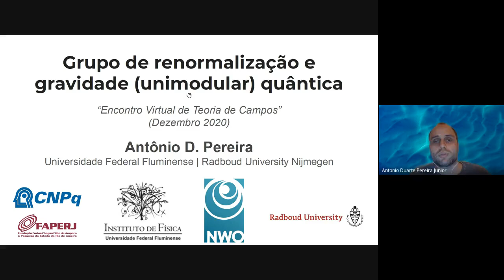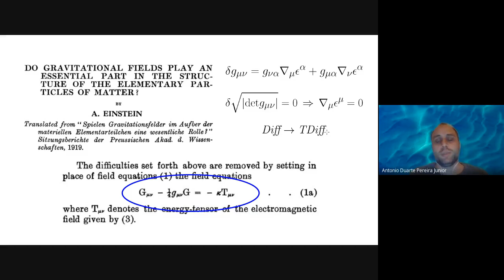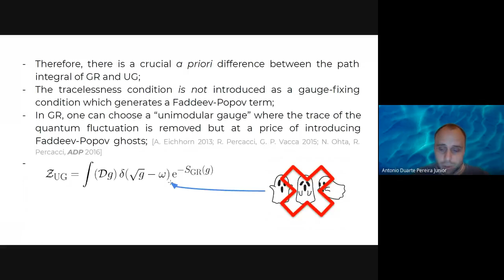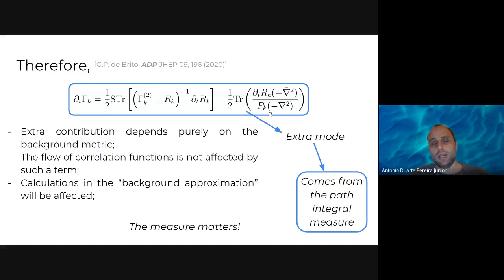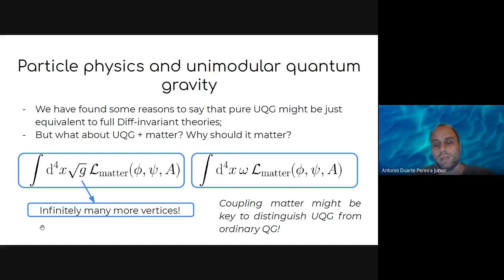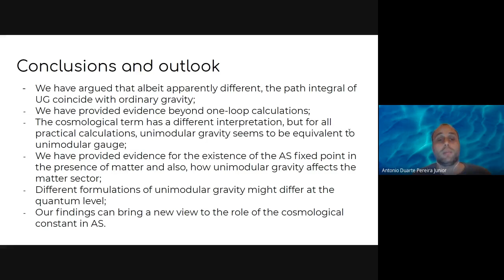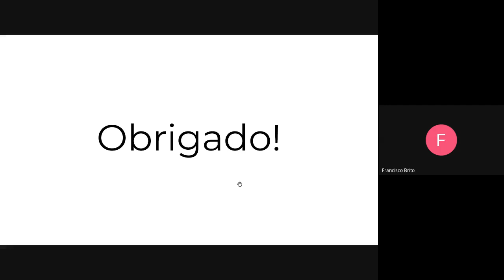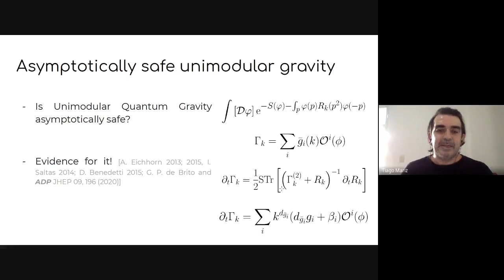Antônio Duarte Pereira - UFF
Grupo de renormalização e gravidade (unimodular) quântica